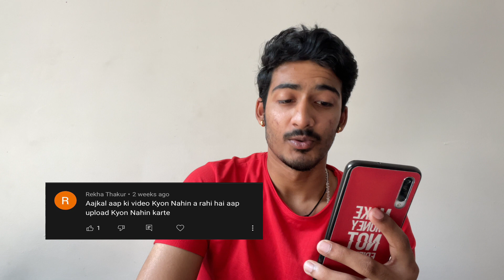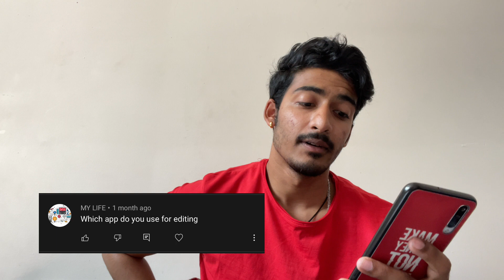My first QnA !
Hey everyone, I am back again with the new video and as I promised you so I have made a video on QnA.

My vlogs and Singing are not that much interesting but I give my best and I am a learner or you can say beginner. so please share my channel if you like my videos.